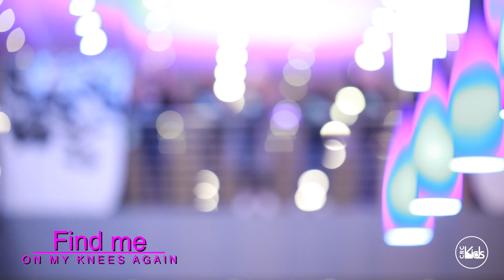YOUR WILL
This powerful and anointed worship song is specifically written by CRC Music for you to worship Jesus and to bring glory and honour to God. This worship song is called Your Will.